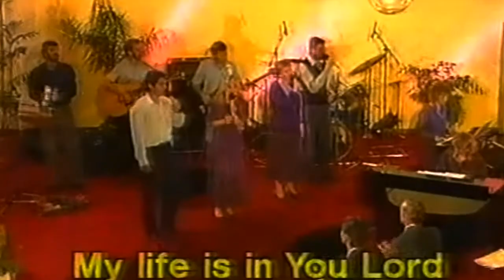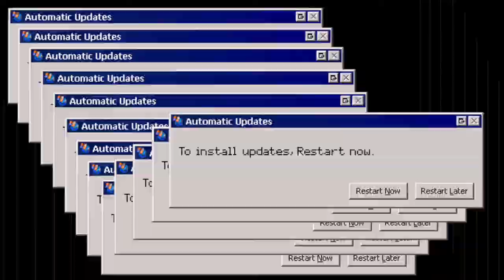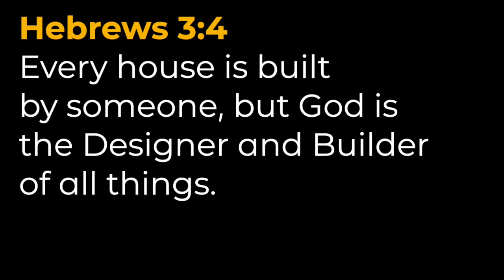Restart Auditorium Relaunch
After more than 40 years, the auditorium has undergone a massive upgrade. Have a look at the opening video to the relaunch.